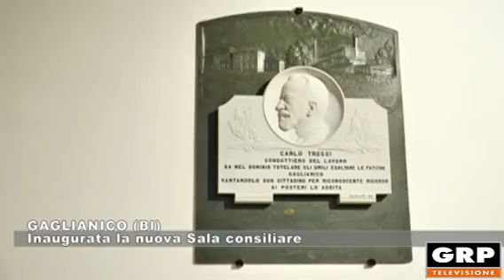GAGLIANICO (BI): Inaugurata la sala consiliare - 21.02.2019 GRP tv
Ricordare le proprie tradizioni è quanto mai utile. La storia e la tradizione di Gaglianico, comune alle porte di Biella, passa attraverso l'opera dei suoi cittadini più illuminati a cui l'Amministrazione ha dedicato lo spazio civico per eccellenza, la sede del Consiglio.